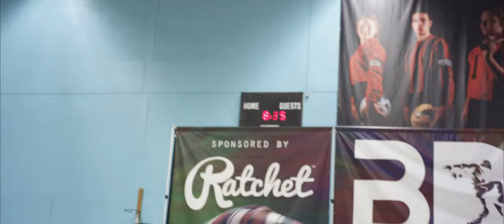JUDGES DEMO - SIA LORD - BDO North West Street Dance Championships 2016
Judges Demo performance from the BDO North West Dance Championships 2016 at Wright Robinson College, Manchester.